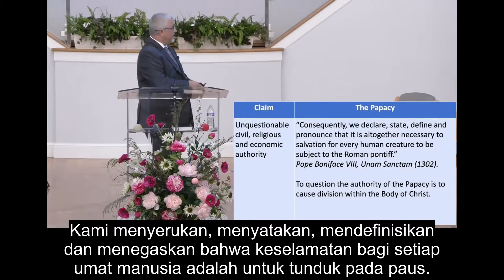What Did The Beast Do During the Pandemic? - Conrad Vine (Subtitle Indonesia)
Bagaimana Sunday Law akan Diberlakukan?

Jangan melewatkan Pekabaran dalam Seminar Kebebasan Beragama ini. Pekabaran yang akan membuat anda terhenyak dan anda akan dapat memahami Bagaimana Sunday Law (Undang-Undang Hari Minggu) akan diberlakukan.

Apa yang terjadi selama kurang lebih tiga setengah tahun  terakhir ini, selama Pandemi terjadi membuat kita lebih mengerti dan memahami bahwa luka binatang itu tidak akan lama lagi mengalami kesembuhan dan masa kesusahan yang besar yang belum pernah ada sejak dunia diciptakan akan terjadi dan umat-umat Tuhan akan bersuka cita, karena itu berarti Kedatangan Yesus yang kedua kali, akan segera digenapi.